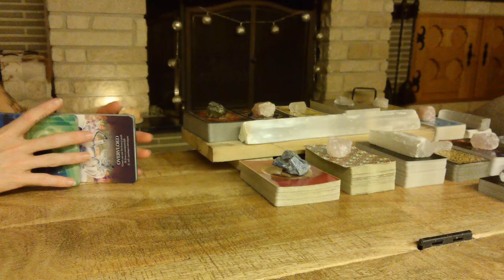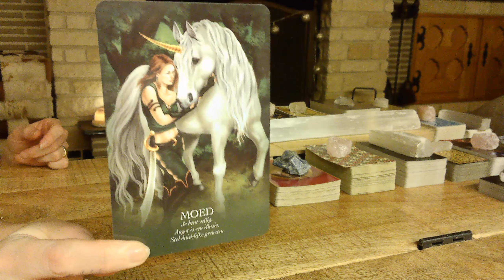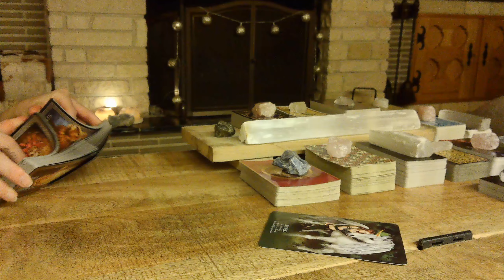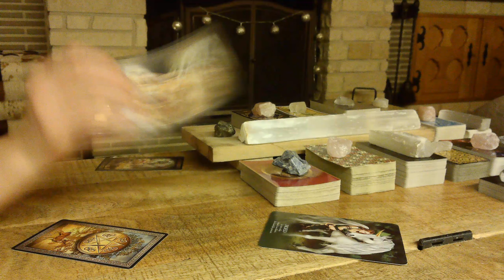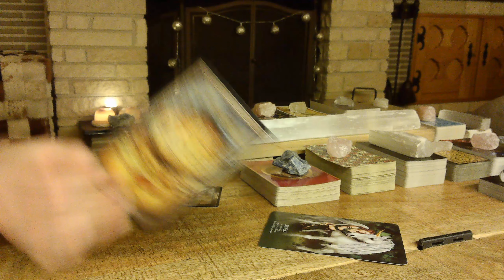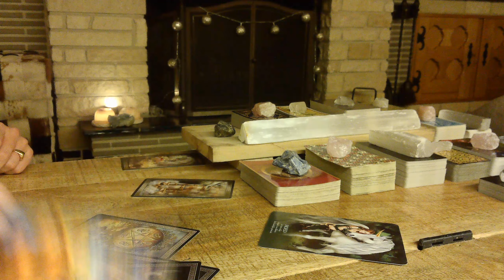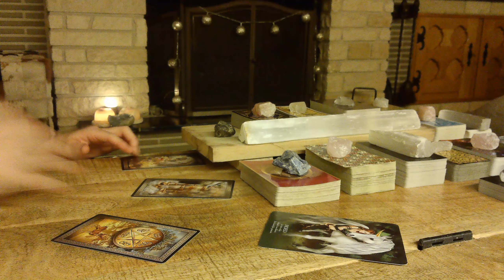Weegschaal - Toren Moment - Bewustwording - Kom Uit Uw Hoofd - Januari 2022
Dit is een algemene reading voor het sterrenbeeld Weegschaal.
Algemene readings kunnen niet voor iedereen passen. Mocht het niet met jou resoneren.. maak er aub dan ook uw verhaal niet van.